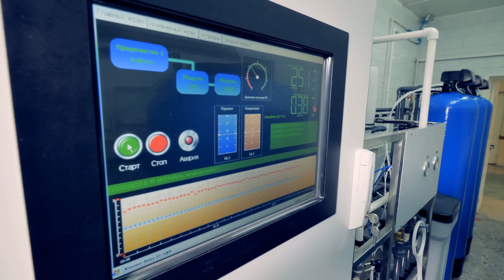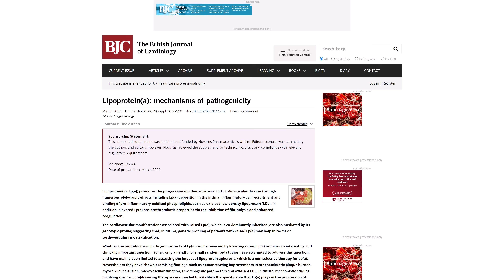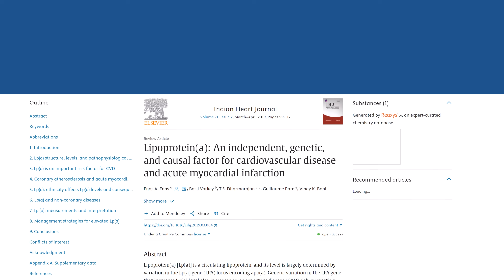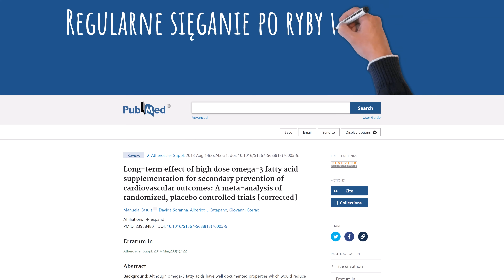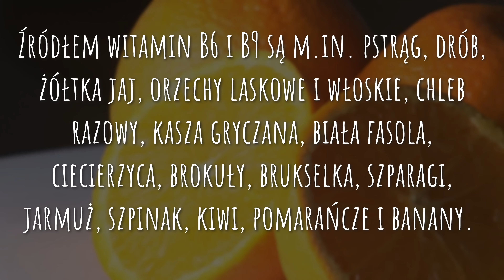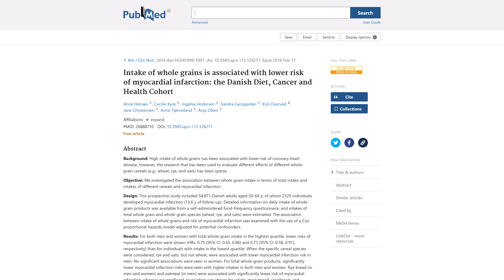Raz w życiu zrób to badanie. Może uratować od zawału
Wiele osób zastanawia się, jakie badania krwi zrobić, aby kontrolować stan swojego zdrowia. Oczywiście, dbając o zdrowie, jest wiele badań, które warto rozważyć. Ale w tym filmie opowiadam o jednym z takich, którymi mało się interesujemy: lipoproteina (a). Jej wysokie stężenie zwiększa ryzyko, że pojawi się zawał serca. Pozdrawiam, dr Bartek Kulczyński, kanał dr Bartek KRÓCEJ.